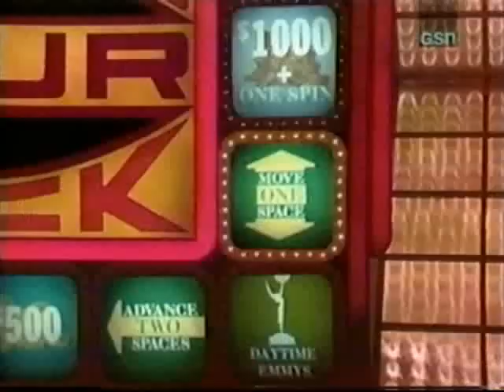Press Your Luck #468 - Valerie/Ron/Lisa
From July 11,1985.  Lisa is back for her 3rd day after winning $27,211. Valerie has a teddy bear and Ron has a small frog or something small both are good luck charms. Then Peter takes them to the whammies in the big board. Funny! Next episode is Steve Bryants debut. Enjoy.